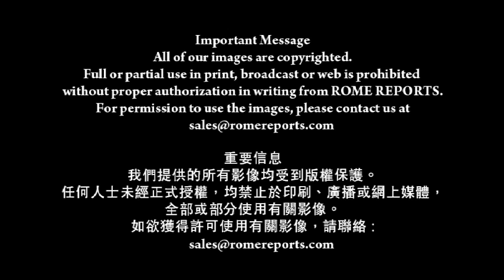聖母大殿奉獻日背後故事及(18-8-2014)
教宗方濟各被選為教宗
他的首個行程便是在聖母前祈禱

明天我要向聖母祈禱
她會保護整個羅馬

此後，方濟各在同一地點
「羅馬人民的救星」這聖母聖像前
也顯露他熱愛聖母
這聖像喻意聖母是「羅馬人的救贖」

5月，他重回此地誦念玫瑰經
他還把所有的外訪交託給這羅馬主保
在前往巴西出席普世青年節前
也前往聖母大殿
返回梵蒂岡時，特別在大殿停留
把里約熱內盧帶回來的紀念品
足球及球衣獻上祭台
在他在的聖地之旅前後，也重複地是這樣做

在聖體聖血節進行聖體遊行時
教宗虔敬地直接前往大殿
為在場的信眾降福

相傳教宗立柏在夢中見到聖母
她說她想建造一間大教堂
並會把地點顯示給他地點
公元在358年8月5日，這炎夏的一天
羅馬埃斯奎利諾一帶被白雪覆蓋
立柏下令在此處建造大教堂
自此，不少教宗也到訪聖母大殿

無論是繼承傳統，還是他個人敬禮
方濟各已在多次表現出
他對聖母這羅馬主保的虔敬
以及聖母對他這位教宗何等重要